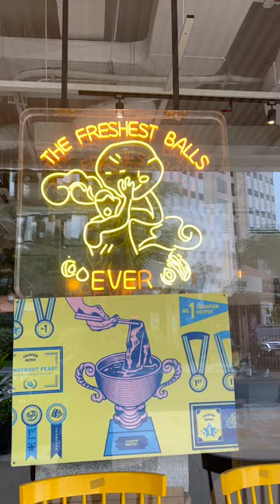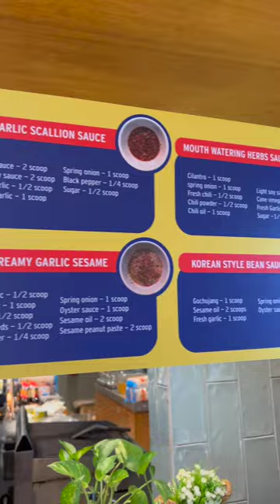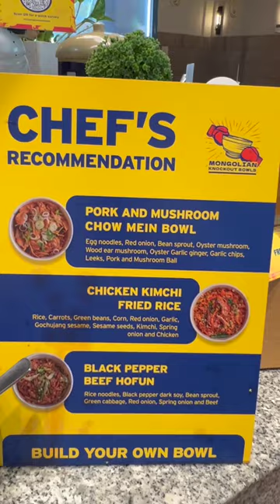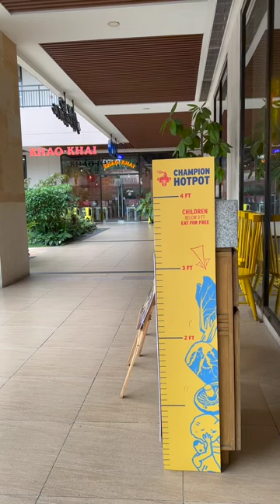UNLIMTED CHAMPION HOTPOT at Santolan Town Square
Perhaps one of the best deals in the metro is Champion Hotpot 's Lunch Promo!
From their Unlimited Hotpot, All You Can Eat Buffet Spread, the Unlimited Mongolian Bowls and overflowing drinks and desserts.. Check out the amazing meal I had!
Prices and Location are all in the video!

Check out my growing playlist of my eating and travel adventures during the new normal!